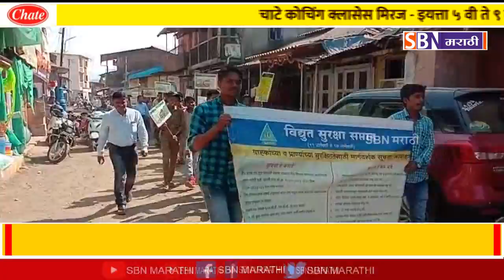रायगड महाडमध्ये विद्युत सुरक्षा सप्ताह निमित्त पथनाट्य करून ग्राहकांमध्ये जागृती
रायगड महाडमध्ये विद्युत सुरक्षा सप्ताह निमित्त पथनाट्य करून ग्राहकांमध्ये जागृती - अप्पासाहेब खांडेकर.@